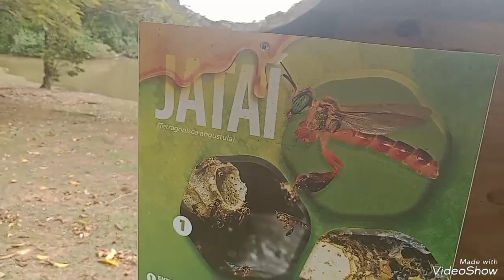Parque Ecológico de Campinas São Paulo